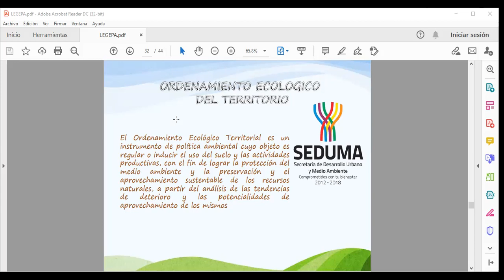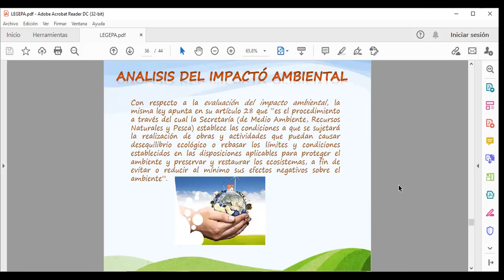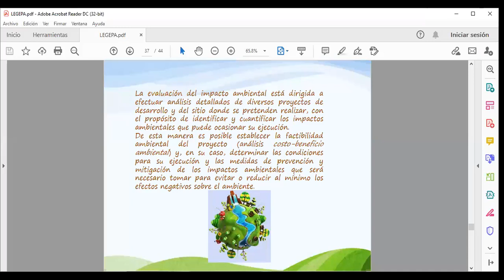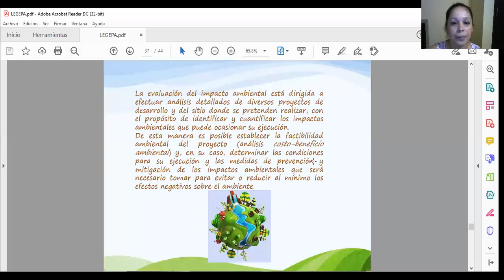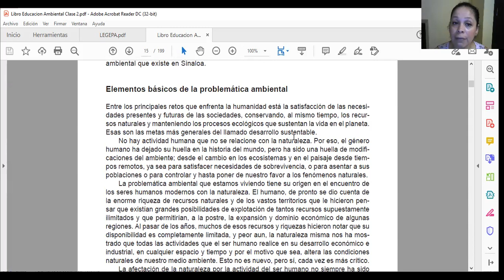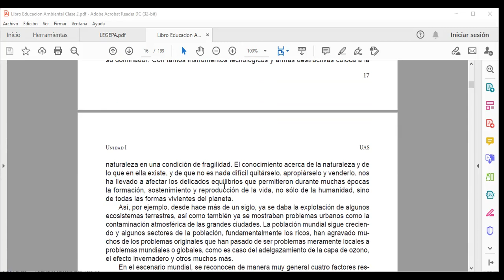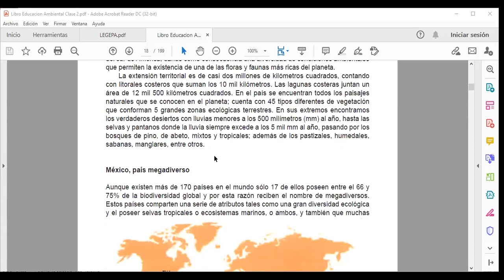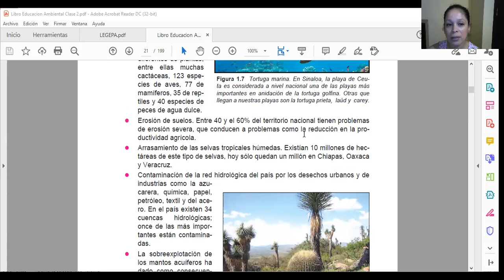Clase 2 Desarrollo sustentable IPEA 1° Tutorias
Clase 2 Desarrollo sustentable IPEA 1° Tutorias 180321